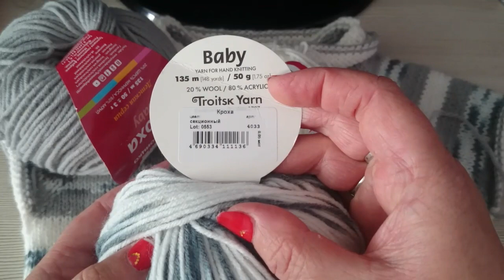Прогулка,,пуговицы для "поло",творожные шайбы.